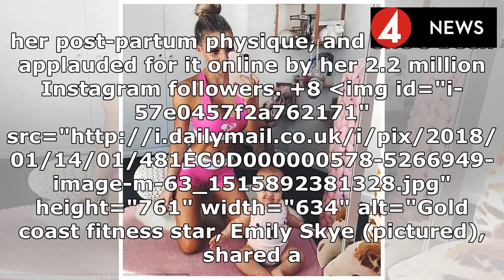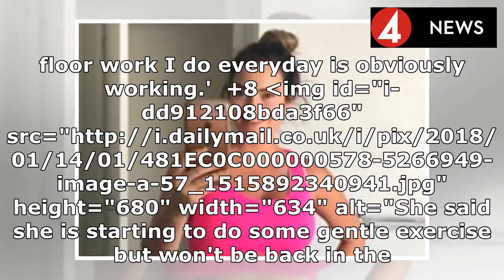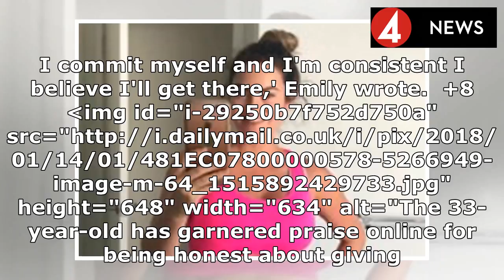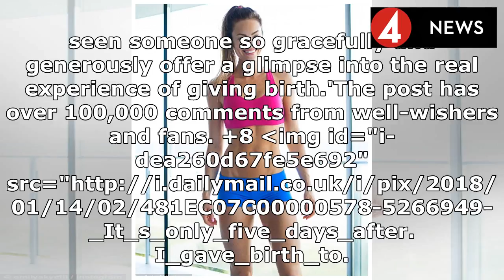The post-partum photo that's struck a chord with mothers: Fitness personality Emily Skye shares sna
The post-partum photo that's struck a chord with mothers: Fitness personality Emily Skye shares snap of her 'squishy' tummy 23 days after giving birth | News Today 2018